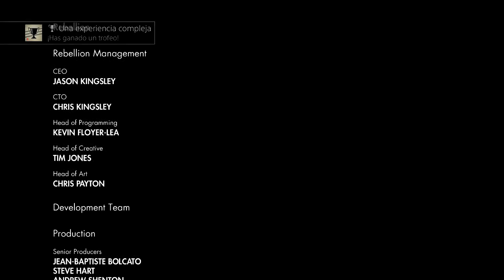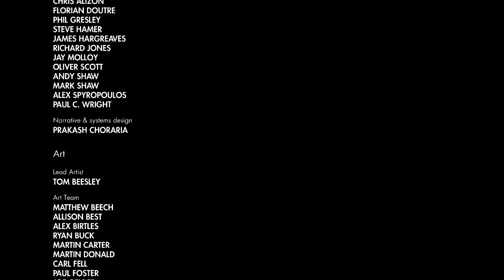Sniper Elite 3 | Let's Play [Español] - FINAL